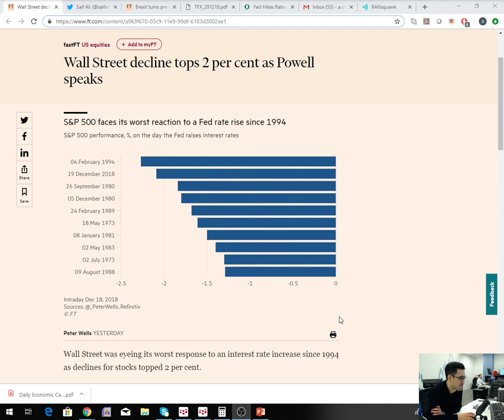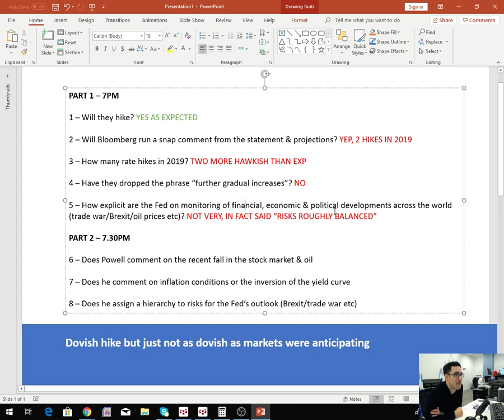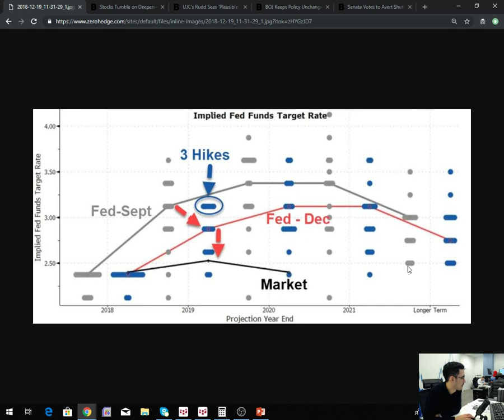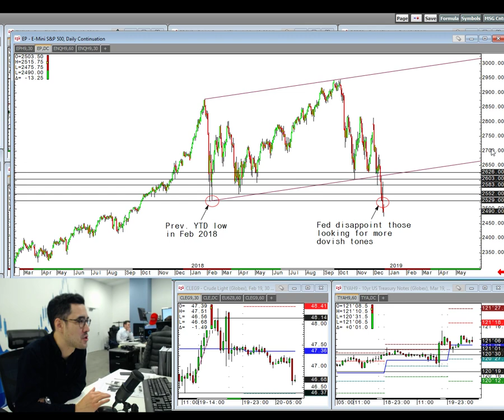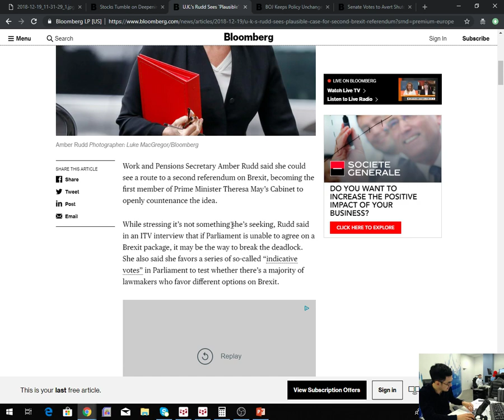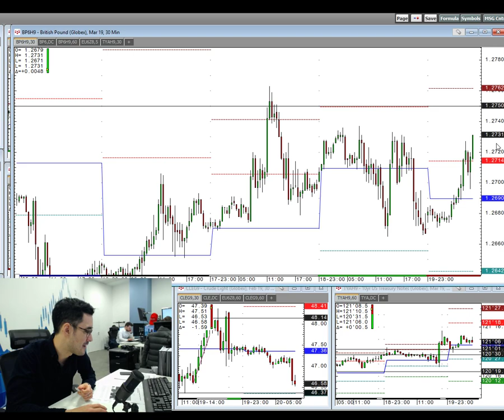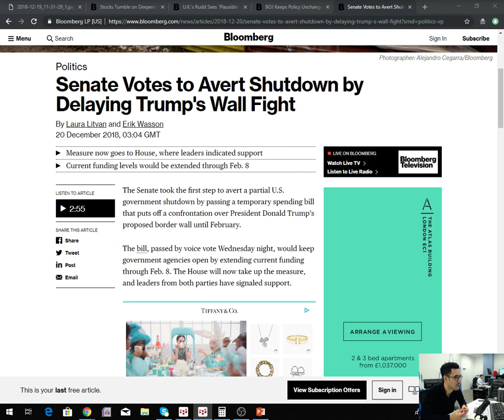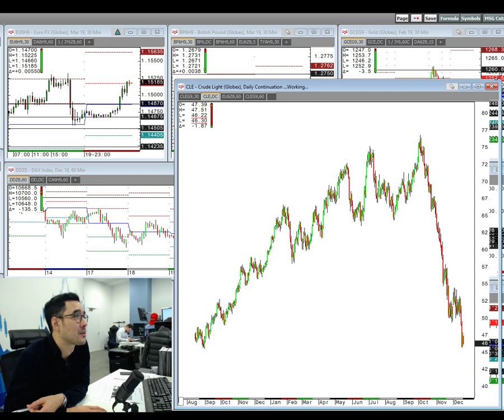What did the Fed do & what next?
Anthony Cheung reviews the FOMC announcement last night and why markets were disappointed despite a dovish hike. Also, discussed are the big banks GBP forecasts for 2019 and keys levels to watch in oil today.